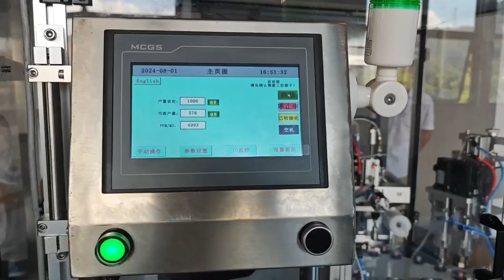Testing video for medical grade filling capping machine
Full running testing video for this medical grade filling capping machine.

PENGLAI MACHINES LIMITED
US agent Office
UK Agent Office
69 Waterloo Road Manchester England M8 8FJ